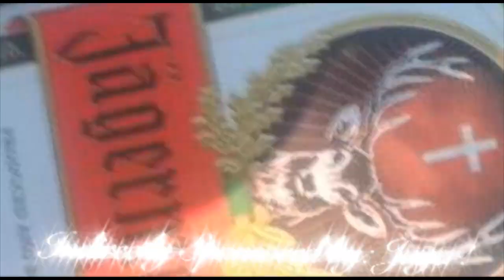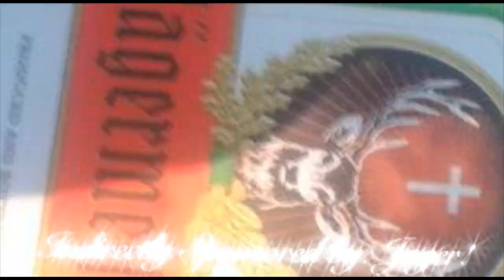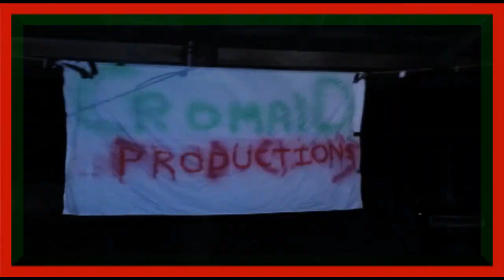Apocryfiend Live @ TOSHA STOCK 2012- SATURDAY 8/18/12- WHOLE SET!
Tosha Stock 2012, was the second year for the festival, the first year took place during Hurricane Irene! This year was a weekend event where over 20 bands performed!

Just in the nick of time for the CROMESS 2012 season during the 12 Days of Cromess, here is Apocryfiend's set from TOSHA STOCK 2012 on Saturday August 18, 2012!!!

This Set includes a mid day filler set by Apocryfiend while waiting for a band to arrive, and also a late night set at the very end to end the festival!